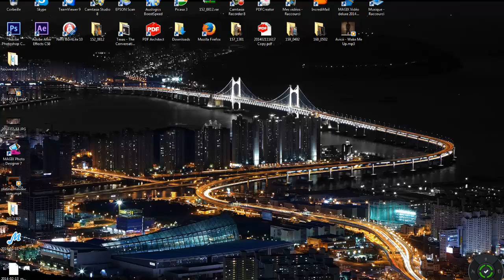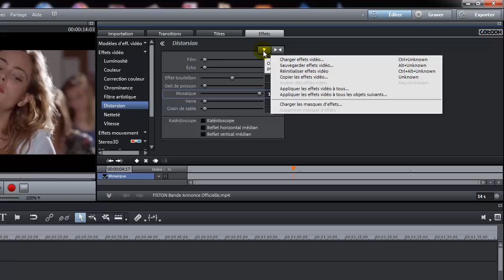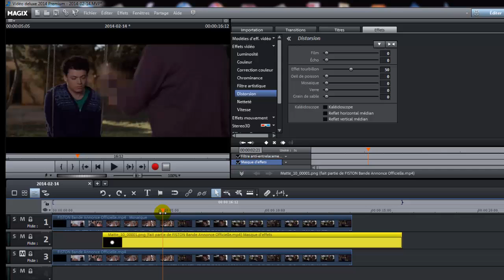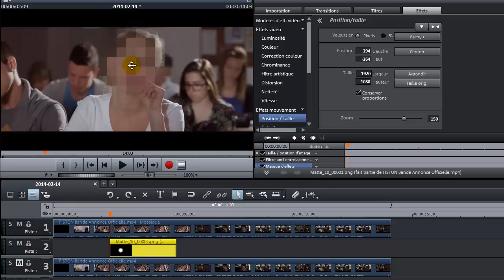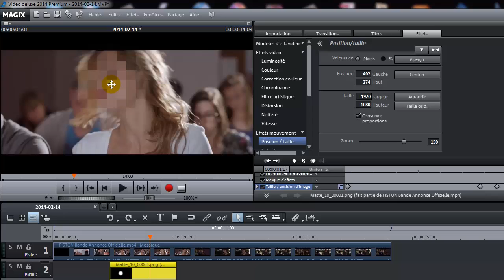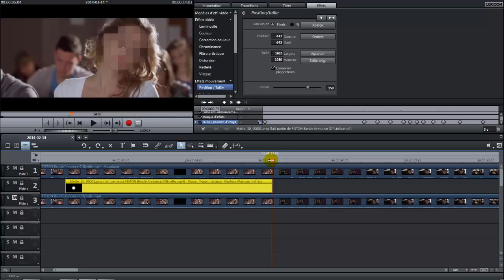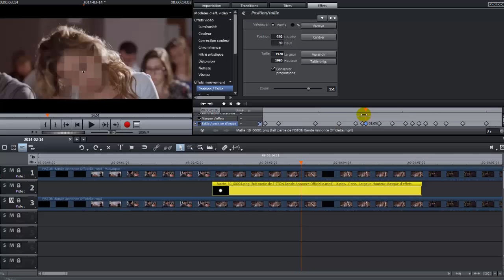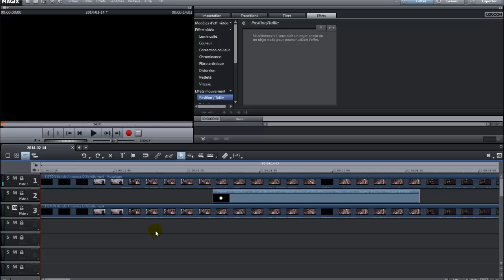Tuto: comment flouter un visage avec MVD 2014 premium (version antérieur)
Bonjour Voici ce new tuto pour vous expliquez comment creer un masque de floutage pour l'anonymat d'une personne dans une video.
Bon montage